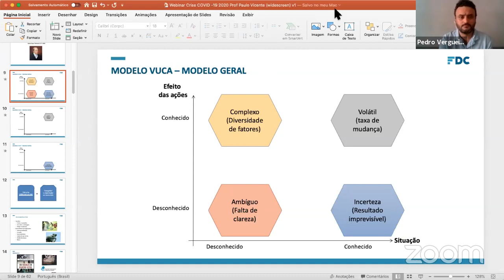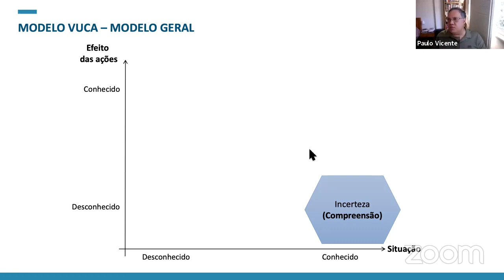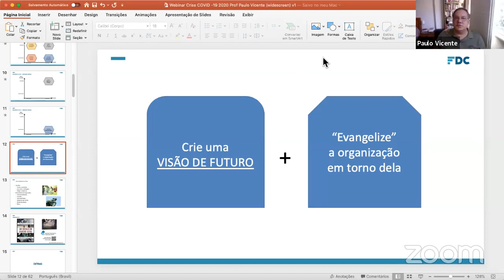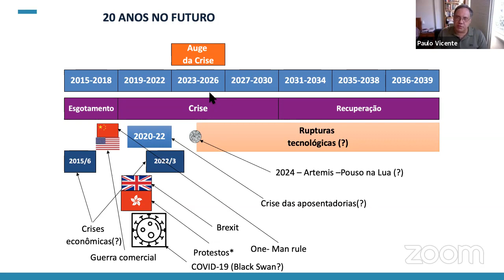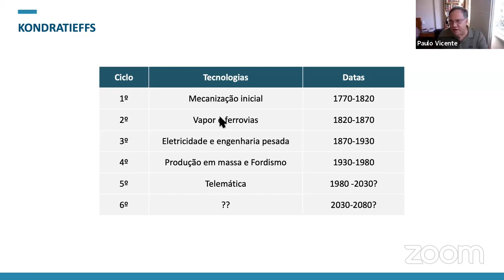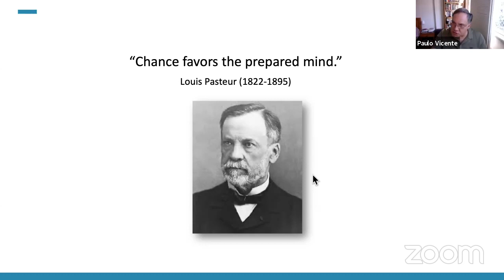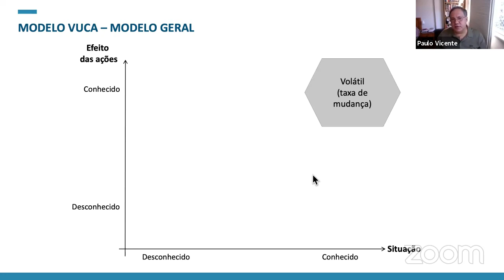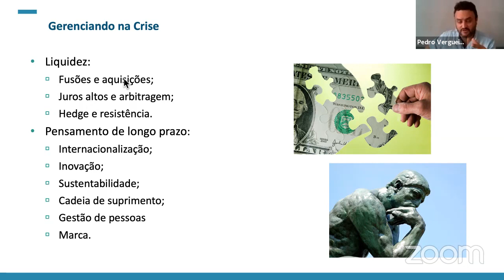A gestão em tempos de incerteza - Convidado: Prof. Paulo Vicente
Pensando na situação enfrentada pela sociedade e pelas empresas no presente momento, o professor Paulo Alves compartilha seus conhecimentos e visão de futuro sobre os desafios que se apresentam aos gestores empresariais.

Paulo Vicente dos Santos Alves é mestre em Administração Pública pela Fundação Getúlio Vargas (FGV) e PhD em Administração de Empresas, também pela FGV.

Atualmente, o professor ministra aulas de Administração na FDC. Alves tem experiência nas áreas de estratégia de negócios, estratégia pública, estratégia de marketing, gerenciamento de projetos, planejamento de negócios e administração pública.

Na live, transmitida no dia 25 de março e capitaneada pelo Gerente de Projetos da FDC, Pedro Vergueiro, o professor Paulo Alves propõe uma discussão sobre a volatilidade e a incerteza do momento que estamos vivendo. Ele faz referência ao termo “Mundo VUCA” ou “Mundo VICA” (volatilidade, incerteza, complexidade e ambiguidade), em português.

Para explicar esse caráter volátil da situação, ele destaca o fato de a nossa realidade atual estar em um ritmo muito mais rápido do que somos capazes de acompanhar.

Nesse cenário, como lidar com a gestão de projetos e empresas? É isso que você descobre assistindo a esta live com o professor Paulo Vicente.

A Fundação Dom Cabral é uma escola de negócios que oferece Soluções Educacionais nacionais e internacionais. Há mais de 40 anos, a FDC apoia o desenvolvimento de executivos, gestores públicos, empresários e organizações de diversos segmentos, visando a disseminar  o saber e contribuir para o crescimento de negócios, projetos e empreendedores sociais.